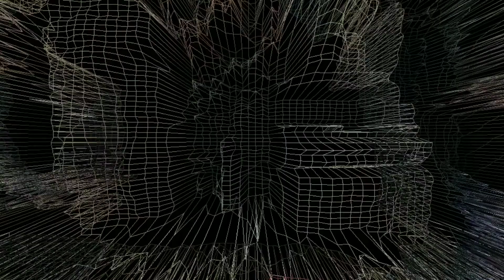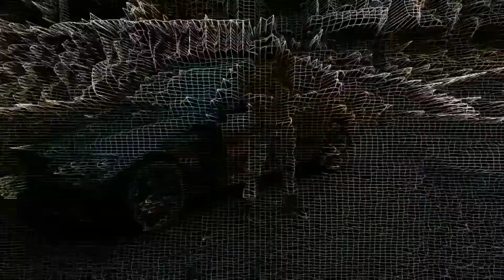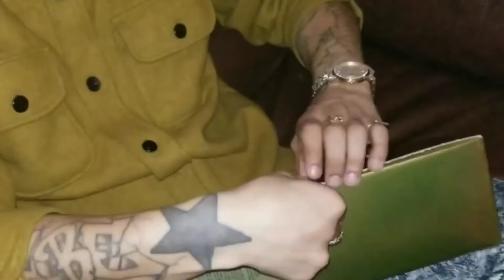Paybak Muziic - Champagne Dreams (official video)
Newark New Jersey Artist. G.E.W Entertainment with Association Grapevine Records Manchester Maniacs & 27AC